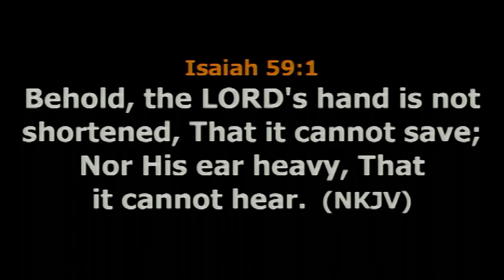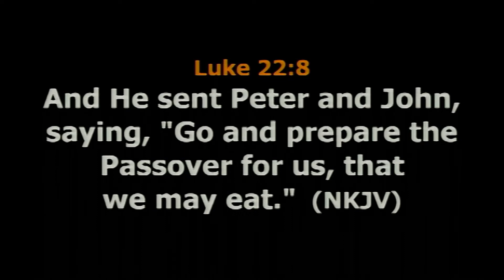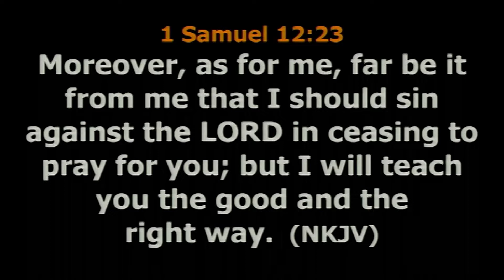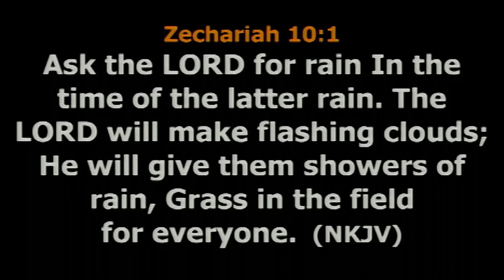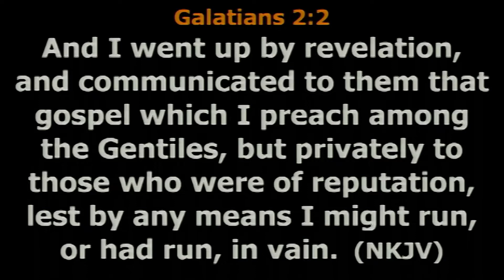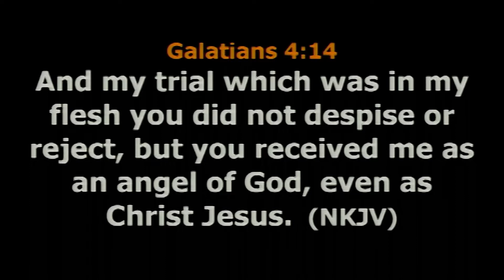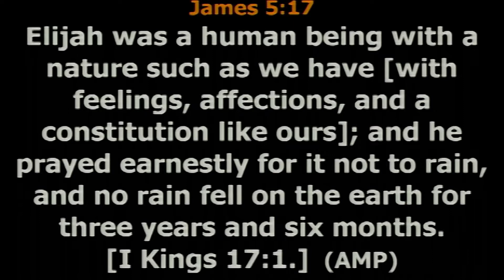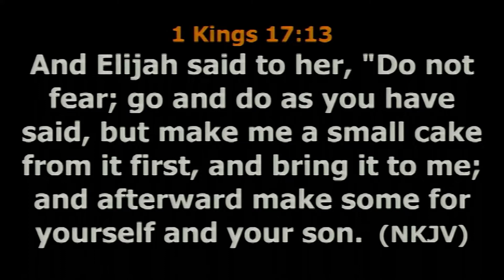THINGS WE DO THAT HINDERS ANSWERS TO OUR PRAYERS